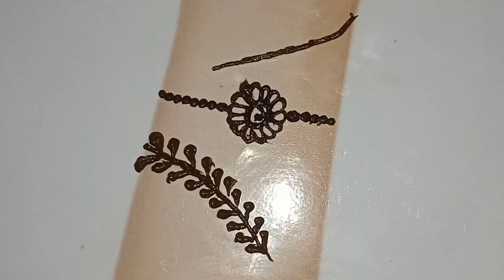Mehendi || Mehedi Design || Somaiya Hand Design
Welcome To My Somaiya Hand Design Channel.